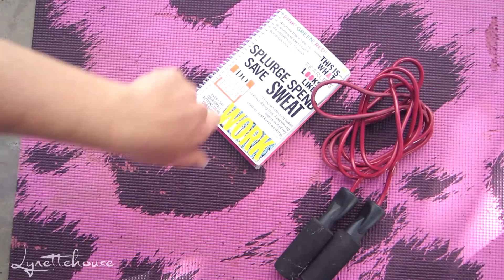DESAYUNOS PRE & POST + RUTINA DE ABDOMEN ❤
Chicas y chicos les comparto este video porque es muy importante cuidar la alimentación pero también es importante saber que podemos desayunar antes y después de hacer ejercicio. No soy nutriólogo pero investigue de fuentes seguros estos desayunos. Lo bueno de estos ejercicios es que no ocupas hacerlos en un gimnasio, puedes hacerlos en tu casa o cuando salgas de viaje. Yo puse esta rutina y estos desayunos a prueba y la verdad si funcionan!

Espero contar con su suscripción y que les sirva esta rutina :)